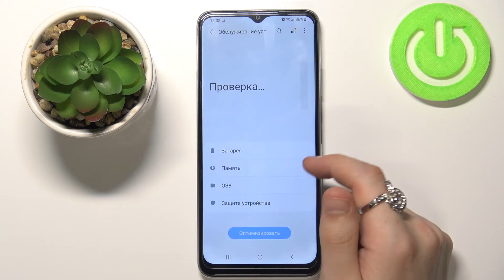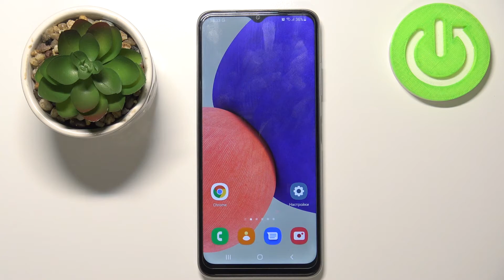Как включить быструю зарядку на телефоне Samsung Galaxy A12s / Заряжается в разы быстрее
Доброго времени суток, друзья! В этом видеоролике мы покажем вам, как включить быструю зарядку на Samsung Galaxy A12s. Если Samsung Galaxy A12s быстро заряжается или разряжается, то вы можете настроить скорость зарядки телефона Samsung Galaxy A12s.

Как ускорить зарудку Samsung Galaxy A12s? Как включить быструю зарядку Samsung Galaxy A12s? Как запустить Fast Charging Samsung Galaxy A12s? Как сделать чтобы Samsung Galaxy A12s заряжался быстрее?